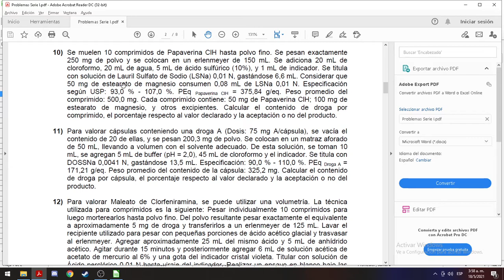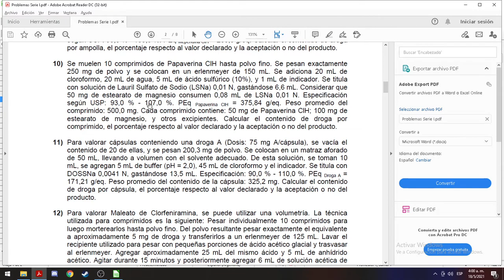Guia 1 - ejercicio 10